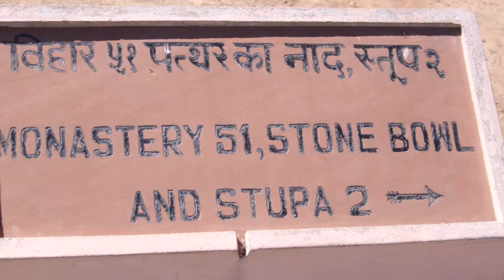Rayappa Kasi Buddhist Monastery 51, Great Stupa, Sanchi, India